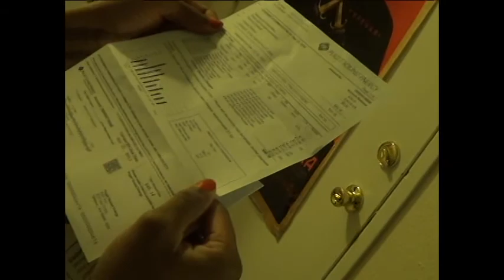Just a Parasite (Official Music Video) by Scott Steven Erickson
This video stars Rainboe Sims-Jones, Ricky Manthey, and a certain "parasite" who wishes to remain anonymous.  Special thanks to Patrick for lending us his car.

Directed by Scott Steven Erickson.  This was his first attempt at sketch comedy.

Songs:
"Just a Parasite" by Scott Steven Erickson (featuring the Olympia Free Choir)